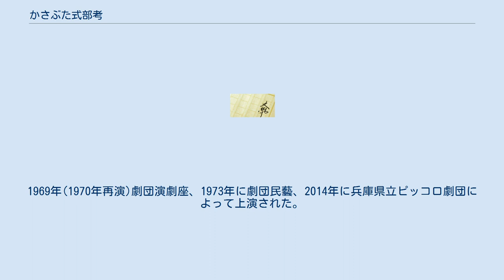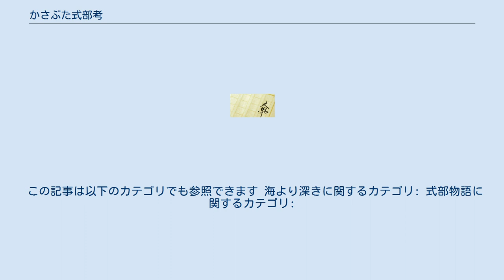かさぶた式部考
『かさぶた式部考』（かさぶたしきぶこう）は、秋元松代によって書かれた演劇作品。
 宮崎県の法華嶽寺に伝わる、和泉式部にまつわる伝説から発想した現代劇。
テレビドラマ『海より深き 〜かさぶた式部考〜』として制作されたものが最初である。
後に秋元自身が『かさぶた式部考』として戯曲化し、『式部物語』として映画化もされた。
 青年・大友豊市は炭坑の事故により、正気を失ってしまった。
母・伊佐と妻・てるえは彼を献身的に支えるも、良くならない。
そんな豊市の前に、巡礼団の和泉協会がやってくる。
それを率いる尼僧・智修尼に、豊市は心を惹かれ、信仰活動に加わることになる…。
 『海より深き 〜かさぶた式部考〜』のタイトルで、1965年11月21日の20時00分 - 20時56分に、RKB毎日放送の制作により、TBS系列で放送された。
第20回文部省芸術祭テレビドラマ部門芸術祭賞（現在の大賞）受賞、第5回日本テレフィルム技術賞奨励賞（撮影に対し）受賞作品。
 同年12月28日の15時10分 - 16時7分に再放送された。
現在は、横浜の放送ライブラリーで視聴することができる。
 ほか 上記のテレビドラマ脚本をもとに、1969年に『かさぶた式部考』のタイトルで秋元自身が戯曲として書き下ろし、『文藝』（河出書房新社）6月号に発表、同年11月単行本『かさぶた式部考・常陸坊海尊』(河出書房新社)刊行。
1969年(1970年再演)劇団演劇座、1973年に劇団民藝、2014年に兵庫県立ピッコロ劇団によって上演された。
民藝の公演では、テレビドラマ版にも主演した北林谷栄が、主演をつとめた。
 1970年には、秋元がこの戯曲で第11回毎日芸術賞を受賞した。
 上演・再演などに応じて改訂が重ねられている。
『常陸坊海尊・かさぶた式部考』（講談社文芸文庫）、『秋元松代全集』(筑摩書房)第２巻などに収録されているが、2014年現在書店店頭では入手不能である。
 『式部物語』（しきぶものがたり）のタイトルで、1990年10月6日に東宝の配給で劇場公開された。
 モントリオール世界映画祭で最優秀芸術貢献賞を受賞。
第14回日本アカデミー賞では最優秀美術賞（木村威夫に対し。他2作品も対象）、優秀助演女優賞（原田美枝子、香川京子）を受賞している。
 1991年8月21日にポニーキャニオンよりVHSで、2001年5月25日にキネマ旬報社よりDVDで（ともに現在は廃盤）、2017年8月KADOKAWAよりDVDでビデオソフト化されている。
 この記事は以下のカテゴリでも参照できます 海より深きに関するカテゴリ: 式部物語に関するカテゴリ: